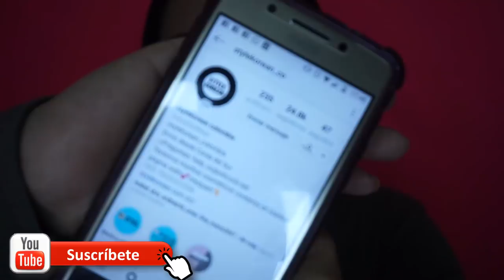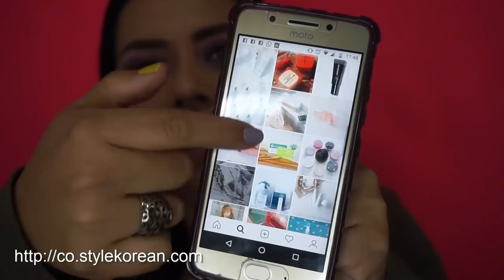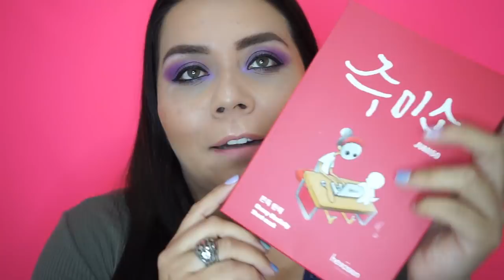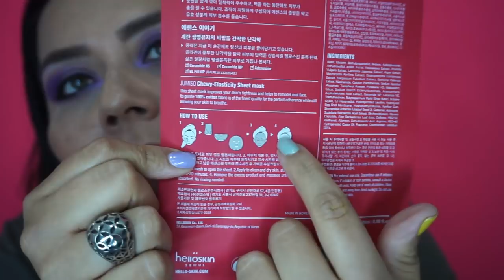Regalos de Style Korean Colombia| Productos koreanos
Chicas les dejo los links de StyleKoreanColombia y los de los productos Koreanos que ellos me enviaron.

htybu1yque

Claumelocoton

Periscope
Claumelocoton

CAMTASIA STUDIO